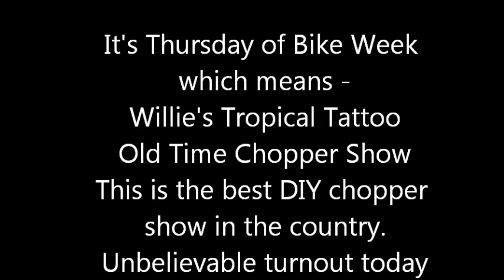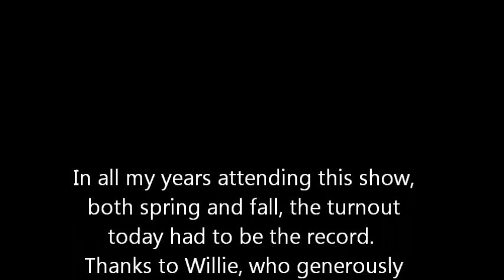Bike Week 2023 - Willie's Old Time Chopper Show Held Thursday every Bike Week and Biketoberfest.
Willie's Chopper Time / Old School Chopper Show is the BEST DIY chopper show in the country.  Today the combination of weather and great bikes brought the best turnout I've seen in my all years of attending.